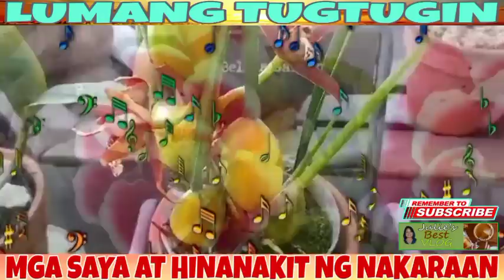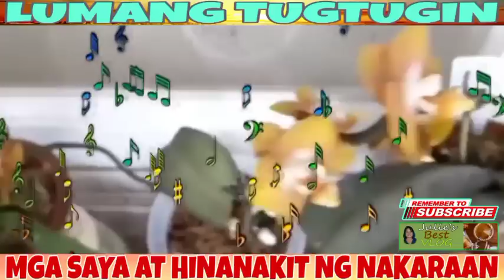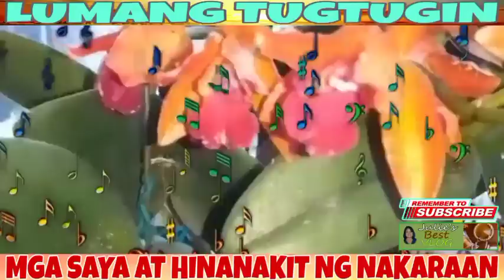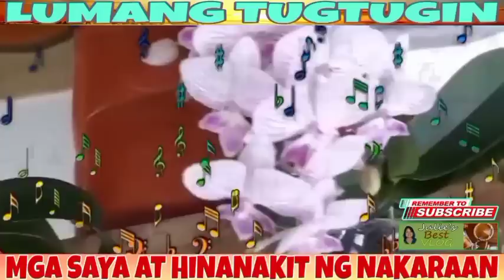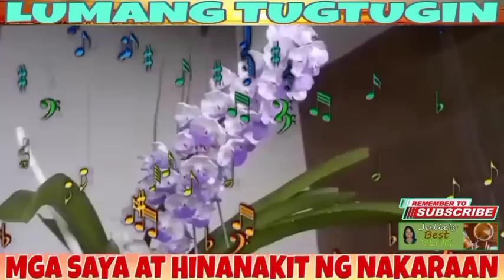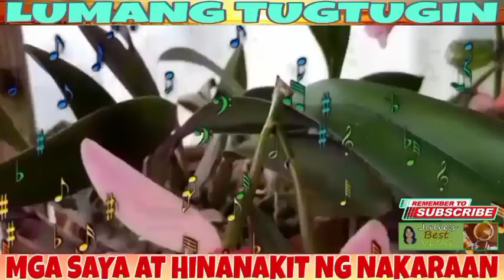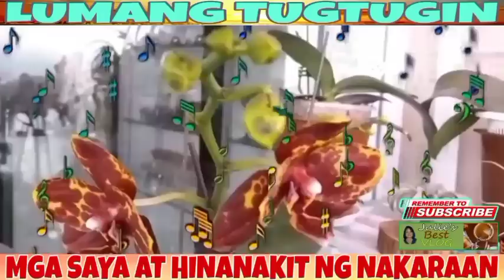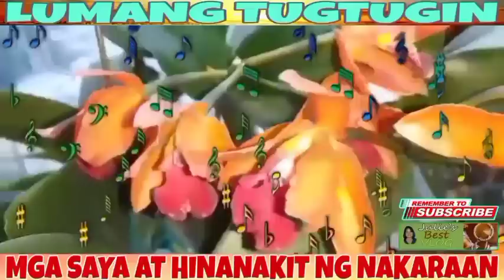BUMABALIK ANG KAHAPON SA MGA LUMANG TUGTUGIN ❤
Listen to Pinoy OPM Classic. Pinoy Lumang Tugtugin Music. Mga Sayabat Hinanakit ng Nakaraan.

Eddie Peregrina
Eddie Peregrina Greatest Hits
Bing Rodrigo
Bing Rodrigo Greatest Hits
Tagalog Love Song
Tagalog Love Song 2021
Nonstop OPM Lovesong
OPM Lovesong
Lumang Tugtugin
Old Song
Lumang Sonata
Lumang Awitin
Lumang Tugtugin Song
Jukebox
Nonstop Music
Pinoy Music
Pinoy OPM Classic
OPM Love Song
OPM
Pamatay Puso
Pampakalma
Pampatulog
Pangrelax na Awitin

Listen to Pinoy OPM Classic. Pinoy Lumang Tugtugin Music. Mga Saya at Hinanakit ng Nakaraan.

Eddie Peregrina
Bing Rodrigo
Tagalog Love Song
Nonstop OPM Lovesong
OPM Lovesong
Lumang Tugtugin
Old Song
Lumang Sonata
Lumang Awitin
Lumang Tugtugin Song
Jukebox
Nonstop Music
Pinoy Music
Pinoy OPM Classic
OPM Love Song
OPM
Pamatay Puso
Pampakalma
Pampatulog
Pangrelax na Awitin